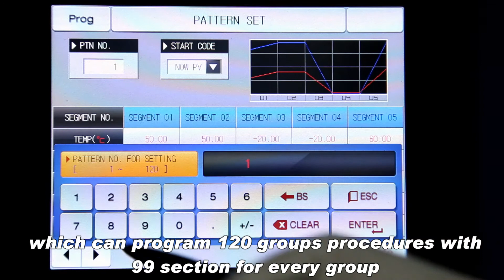BGD 897 Constant Temperature & Humidity Test Machine (Introduction)